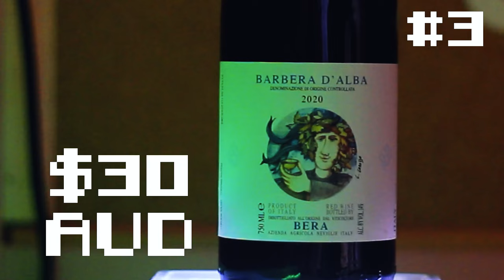The Best Value German Riesling In The World? | Blind Wine Reviews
This weeks the fellas are dropped into a classic line-up of some absolutely banging wines that dont break the bank!

TIMESTAMPS
00:00 - Introduction!
00:53 - Wine #1: Gunderloch Fritz’s Riesling 2020
02:08 - Wine #2: Poppelvej Lille Teroldego 2021
03:38 - Wine #3: Bera Barbera d’Alba 2020
04:44 - Wine #4: Bellenos Cuvée Blanc Chardonnay 2018
05:48 - Wine #5: Terre de l'Elu Boussole Chenin Blanc 2019
07:03 - Wine #6: Voyager Estate Coastal Chardonnay 2021
08:08 - Group Chat!
15:57 - Wine Of The Week!

BUY THE WINES:
Wine #1 - Gunderloch Fritz’s Riesling 2020